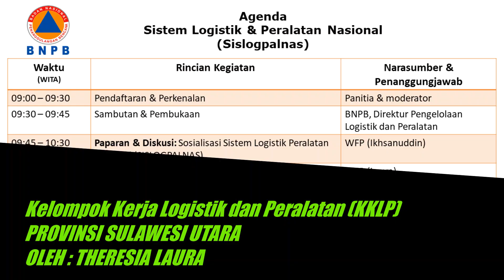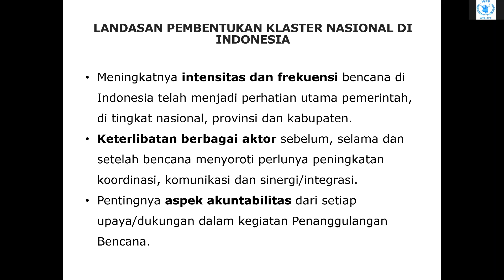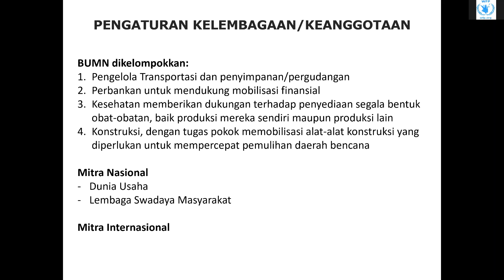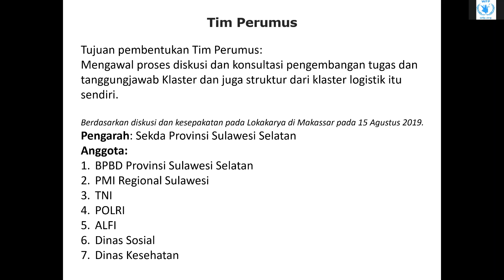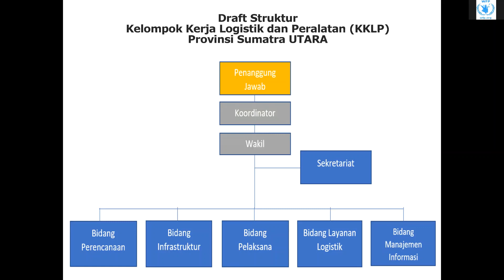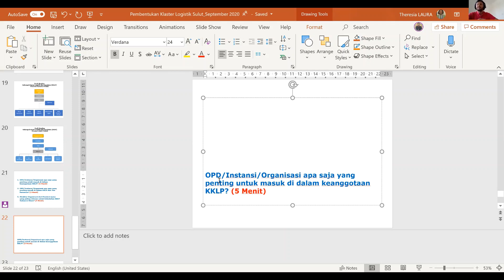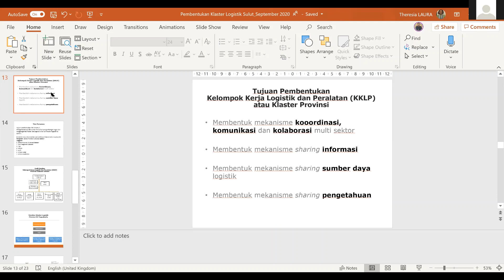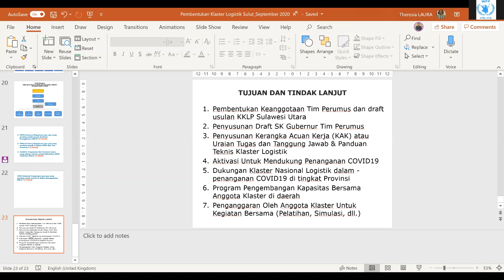Theresia Laura, Kelompok Kerja Logistik dan Peralatan KKLP di Provinsi SULAWESI UTARA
Sesuai amanat RPJMN 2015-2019 dan 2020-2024, Badan Nasional Penanggulangan Bencana (BNPB) bekerjasama dengan United Nations World Food Programme (UN-WFP) sedang mengembangkan Sistem Logistik dan Peralatan Nasional (Sislogpalnas) atau disebut juga dengan Pusat Logistik (Hub Regional) terpadu di beberpa  pulau besar di wilayah Indonesia.

Pada awal pencanangan SisLogPalNas , BNPB telah menetapkan Provinsi Sulawesi Selatan sebagai lokasi Hub Regional utama dengan cakupan pulau Sulawesi dan wilayah Indonesia Timur. Hub Regional di Provinsi Sulawesi Selatan akan menjadi hub pemodelan untuk pengembangan selanjutnya di beberpa wilayah lainnya di Indonesia

Bagi Bapak Ibu yang belum sempat hadir pada pertemuan sebelumnya, materi presentasi dapat diunduh disini

2. Youtube channel Erani Silalahi
3. Youtube channel Robin Pangaribuan
4. Youtube channel Edo Galung
6. Youtube Surajaya Tabo Bremen